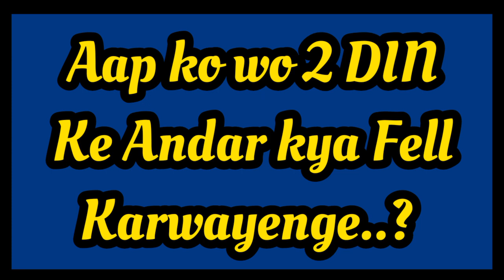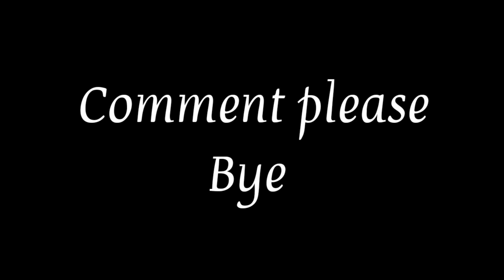choose one number /feelings/choose your number/Love quiz/romanticgame